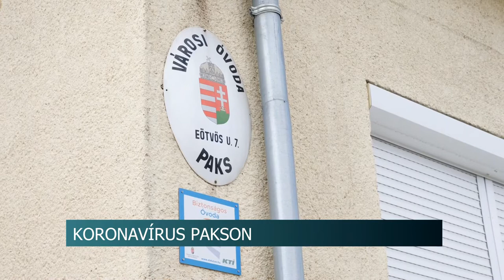20201118 hirado paksi intezkedesek